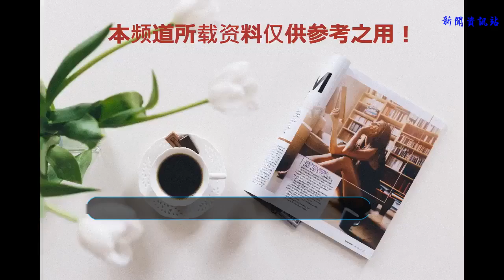頂上戰爭紅發香克斯為什么能夠阻止海軍對白胡子海賊團的追擊？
頂上戰爭是白胡子海賊團及其旗下43個附屬海賊團與海軍、七武海聯盟之間爆發的自大海賊時代以來最大的戰役！這場大戰以白胡子與艾斯的戰死完結，海軍雖然也是損失慘重但并未傷及根骨，主要戰力也沒有什么減損！照理說此時應該是“宜將剩勇追窮寇，不可沽名學霸王”，將白胡子海賊團徹底斬草除根的最佳時機！不過四皇紅發香克斯的登場輕而易舉的改變了戰國元帥的想法，使其放過了白胡子海賊團余黨！絕大多數海米都調笑香克斯的面子果實又一次發揮了逆天的效果！那么，事實上香克斯為什么能夠輕易阻止海軍對白胡子海賊團的追擊呢？

首先，紅發海賊團的強大時毋庸置疑的，而且全員都是最佳狀態。紅發海賊團畢竟是與白胡子海賊團齊名的存在，哪怕他在四皇中墊底也不是此種狀態下的海軍能夠強勢拿下的！要知道此時海軍損失十分慘重，余下士兵狀態也十分糟糕，雖然重要戰力沒有減損，但是大將赤犬重傷，青雉大將也是輕傷狀態，作為盟友的鷹眼米霍克更是直接退出，其他七武海明顯也會出工不出力。此種狀態下的海軍面對全盛時期的紅發海賊團聯合白胡子海賊團殘黨，即便能夠勉強拿下，其損失之慘重也絕難以應付白胡子掀起的又一次大海賊浪潮！這定然不是戰國元帥想要看到的結果！

其次，白胡子海賊團的核心就是白胡子愛德華·紐蓋特。失去了紐蓋特震懾的白胡子海賊團只會成為人人可以撕咬一口的香餑餑，其結局早就可以預見。而且海軍此次大戰的目的就是展開對海賊王血脈艾斯的處刑，以震懾眾多海賊。既然主要目的已經達到，余下的又不足為慮，已經完全沒必要對他們窮追猛打，徒增自己的損失了，更何況還會因此導致海軍面對另一個全盛狀態下的四皇！

還有就是引爆頂上戰爭的黑胡子海賊團，不但在推進城得到了很多強大的伙伴，更在馬林梵多奪取了白胡子愛德華·紐蓋特能夠毀滅世界的能力震震果實，其威勢可以說一時無兩。雖然他被紅發海賊團暫時驚退，但其難以阻擋的崛起之勢已經形成，可以預見他將會成為海軍的另一位大敵！而黑胡子蒂奇本身是頂上戰爭的導火索，就是因為他才導致了艾斯被海軍公開處刑。而且在馬林梵多他更是直接殺害白胡子的兇手，可以說白胡子海賊團對其的仇恨猶在海軍之上。不難推測，黑胡子海賊團的崛起必然要面對白胡子海賊團殘黨的狙擊與復仇。通過這點來看，放了白胡子海賊團還是有很多好處的，至少可以阻止一下黑胡子的崛起之勢！通過兩年后故事中的闡述來看，這點確實起到了作用，“了結的一戰”便是海軍最想看到的結果！

最后，事實上白胡子海賊團余黨是早就有機會脫離戰場的。不過赤犬最后想要處決的是路飛，白胡子海賊團余黨最后也想要守護這個繼承了艾斯與白胡子遺志的新時代的火種，這才導致了赤犬與白胡子海賊團即將展開的又一次交鋒！要知道當時赤犬處死艾斯的時候，卡普已經出離了憤怒，如果不是元帥戰國阻止，卡普絕對會對赤犬出手的，更何況這次是對自己的親孫子出手，那時候估計戰國都阻止不了卡普的怒火！海軍英雄的稱號可不是吹出來的，可是實打實的戰績打出來的，一旦他對重傷狀態下的赤犬出手，赤犬的結局我們先不做推測，光是對海軍士氣的打擊也是絕對致命的！而且卡普還是戰國的摯友，無論怎么樣戰國也不會想讓卡普看到親孫子死在自己面前！這也算是一點私心吧！
總之，戰國元帥肯定是考量了多方面的原因，外加上自己的一點私心才聽從了紅發香克斯的建議，選擇結束了這場戰斗！香克斯的面子雖然也是一方面，絕不是最主要的。事實上通過這么長時間的戰斗，海軍也是在堅持不下去了，將帥級別意志力堅強還好說，普通海軍早已到了崩潰邊緣，在面對一個四皇絕難以堅持下去，這也是那些鷹牌最終沒有選擇抗衡元帥命令的原因！戰國也是不容易啊！